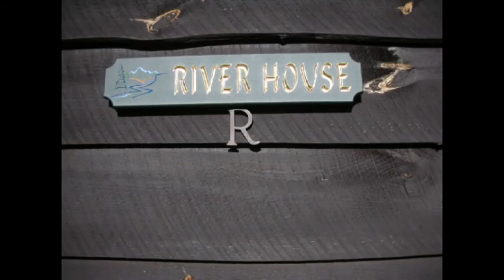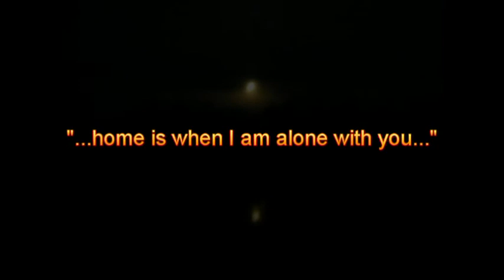"HOME"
This is my 3rd Family Travels video.  This time around I used a song that is close to both Howard and I.  We love this song and it played a few times through out the week so I felt it was fitting.

"Home"  Edward Sharpe & The Magnetic Zeros

I shot a lot of footage but once I started to edit I decided to use the footage the was closest to the house that we rented and called home for the entire week.  The house was zosy and sweet offering us a wonderful space right on the Hudson River.  It was great to be able to walk around nearby and play in the yard with the dogs and not have to worry once that they might run away.